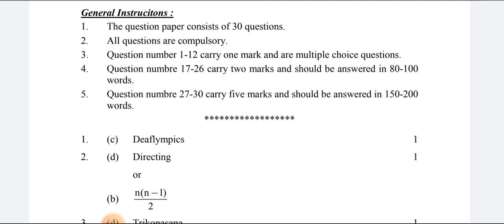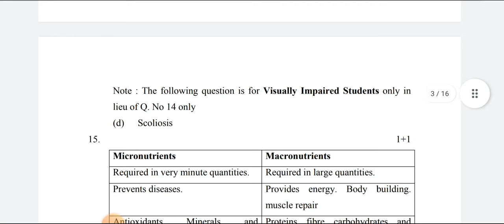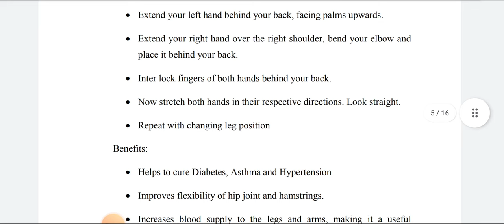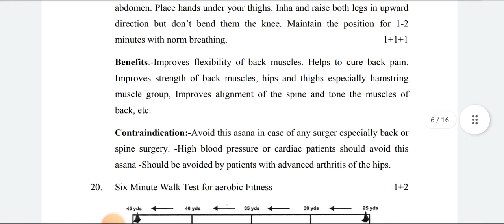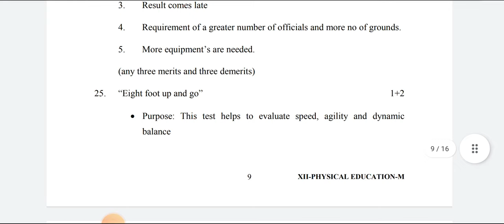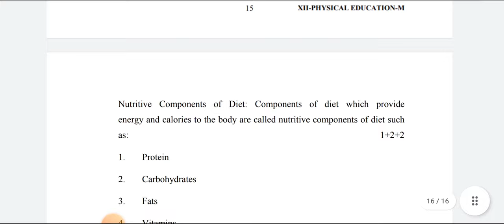CLASS 12 | Physical Education ANSWER KEY Morning Shift | Mid Term Exam | CBSE BOARD